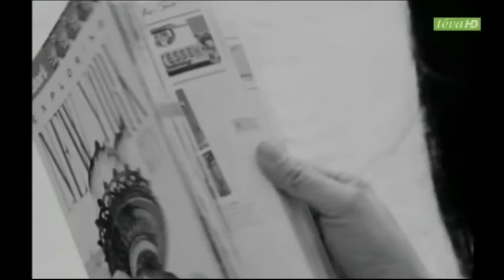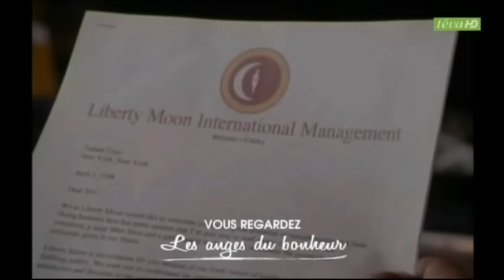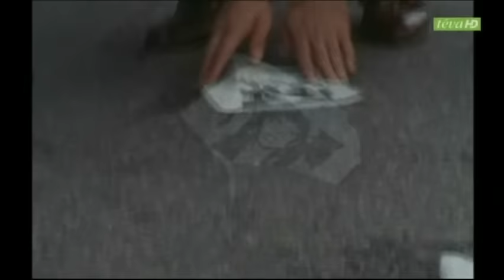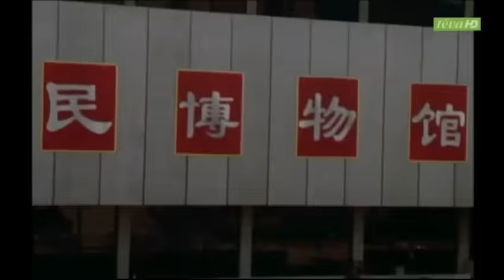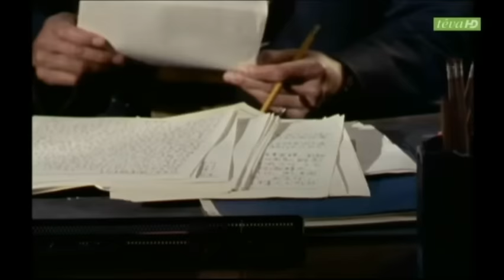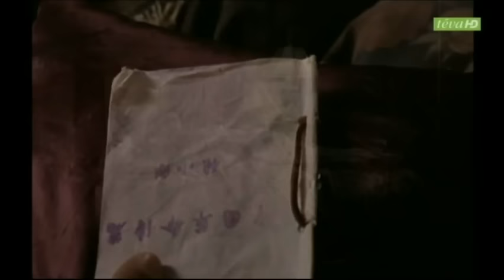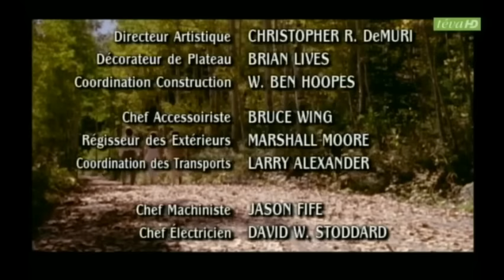Les anges du bonheur_04x26_l'esprit de liberty moone fr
Tess annonce à Monica et Andrew leur nouvelle mission en leur précisant bien que le courage d'une personne peut changer l'histoire. C'est ce qu'il arriva à Jean Chang, une jeune chinoise employée dans la société Tanner, qui a laissé son mari et sa fille en fuyant la Chine lors de la révolution culturelle